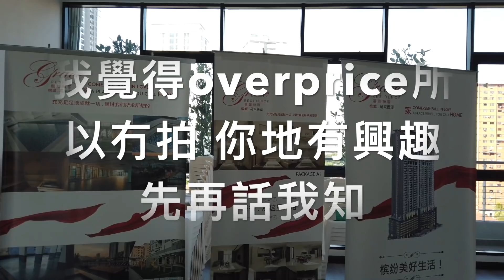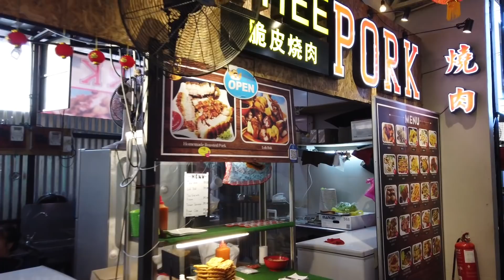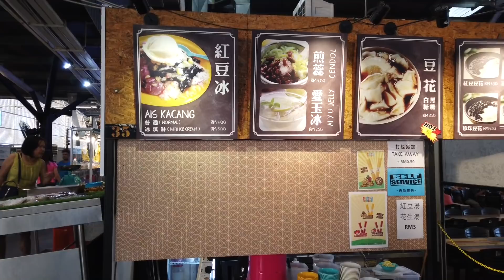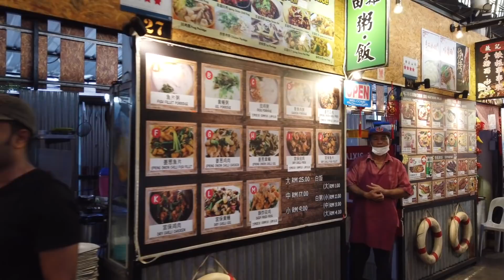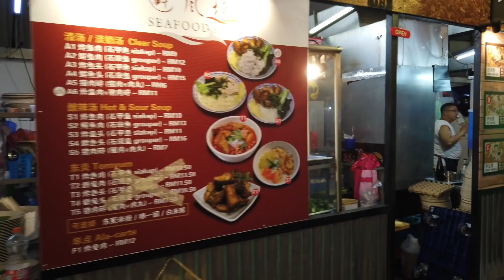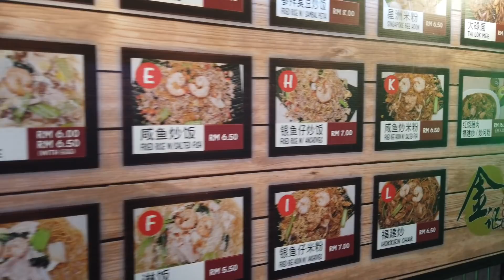【馬來西亞檳城生活vlog】繼續做地陪去食野睇樓 ECO World既內園景又真係冇得輸 原來仲要近Fairview Int'l School Penang【香港人在檳城Vlog】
拍攝工具⬇︎
相機：DJI Osmo Pocket, Iphone 8 plus
航拍機：DJI Mavic Air